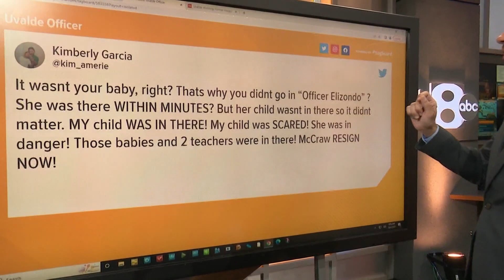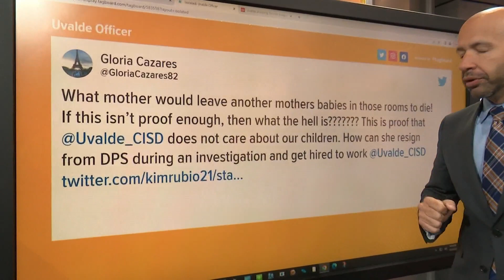Uvalde shooting: Former DPS officer hired as UCISD officer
Parents of victim recognized Crimson Elizondo as one of the officers responding to the shooting at Robb Elementary.